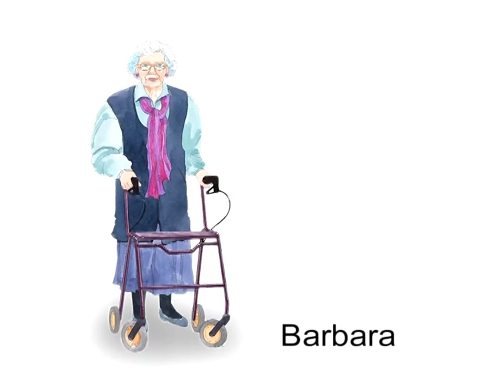Arjo Carino douchetoiletstoel demonstratie video - Nederlands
Deze gebruiksvriendelijke douchetoiletstoel biedt een efficiënte, veilige en ergonomische oplossing voor douchen met hulp en kan ook worden gebruikt om andere dagelijkse verzorgingstaken gemakkelijker uit te voeren, zoals haarwassen, voetverzorging en toiletbezoek.